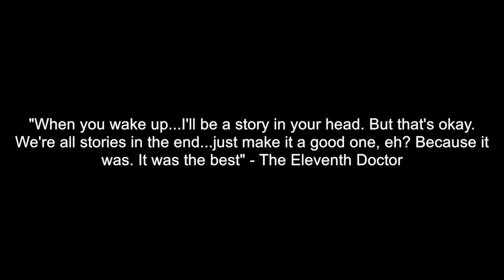Stories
Season Five, Episode Thirteen - The Big Bang